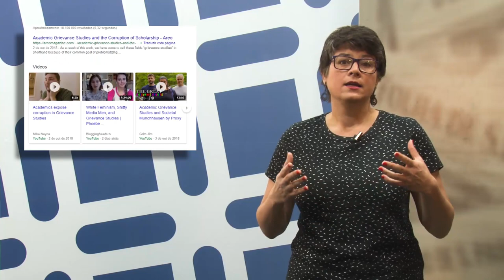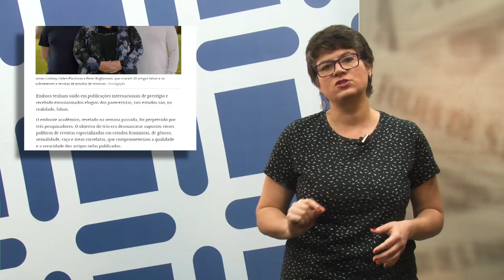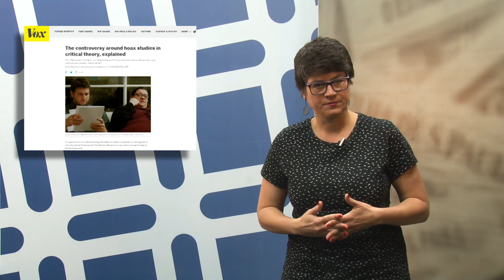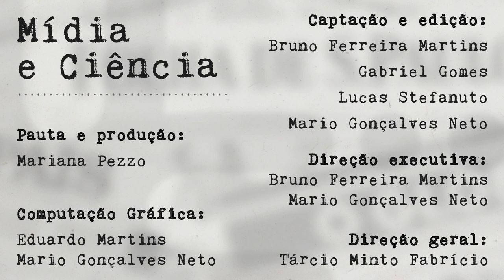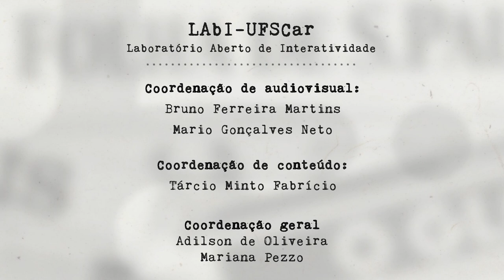Mídia e Ciência - Ep. 64 - "Álcool para apagar o fogo"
O episódio 64 de Mídia e Ciência aborda a questão da publicação de artigos falsos para atacar estudos identitários. Quais os interesses envolvidos e como a imprensa lida com essa questão.